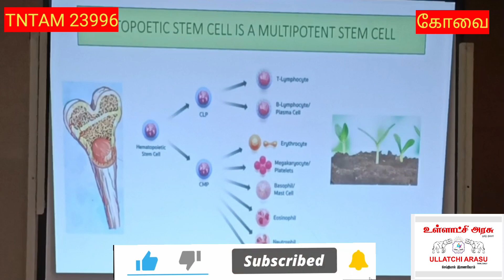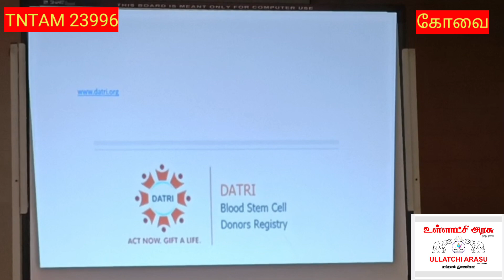எலும்பு மஜ்ஜையிலிருந்து எடுக்கப்பட்ட ஸ்டெம்செல் மாற்று சிகிச்சை செய்து தனியார் மருத்துவமனை சாதனை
கோவையில் மரபணு கோளாறுகள் உடைய 2 குழந்தைகளுக்கு  எலும்பு மஜ்ஜையிலிருந்து எடுக்கப்பட்ட ஸ்டெம் செல்- மாற்று சிகிச்சை செய்து தனியார் மருத்துவமனையில் சாதனை..

4 வயது சிறுவனுக்கு மரபணு குறைபாட்டினால் நோய் எதிர்ப்புசக்தி இல்லாமை காரணமாக கடுமையான இரத்த சோகை மற்றும் நுரையீரல், மூளை தொற்று நோய்களால் பாதிக்கப்பட்டிருந்தார்.

 அவருக்கு எலும்பு மஜ்ஜையிலிருந்து  ஸ்டெம் செல் எடுத்து மாற்று சிகிச்சை செய்ய முடிவு எடுக்கப்பட்டது.  ஸ்டெம் செல் தானம் செய்பவர்களுக்கு HLA எனப்படும் Human Leukocyte Antigen பொருத்தமுடைய உடன் பிறந்தவர்கள், அல்லது பாதி HLA பொருத்தமுடைய பெற்றோர், அல்லது ரத்த சம்பந்தம் இல்லாத வெளி நபராகவோ கூட இருக்கலாம். அதன்படி, இந்த 4 வயது சிறுவனுக்கு
அவருடைய அண்ணனின் HLA பொருத்தமாக இருந்ததை அறிந்த மருத்துவர்கள், அண்ணனின் ரத்தத்திலிருந்து சேகரிக்கப்பட்ட ஸ்டெம் செல்களை பாதிக்கப்பட்ட சிருவனுக்குய் கீமோதெரபி கொடுத்து செலுத்தப்பட்டன. தற்போது ஸ்டெம் செல் மாற்று சிகிச்சை முடித்து 6 மாதங்கள் ஆகிய நிலையில், எந்த நோய்த்தொற்றும் இல்லாமல் நன்றாக சிறுவன் உள்ளார்.

இதேபோல், 2.5 வயது சிறுவன் ம்யுகோபோலிசாக்கரிடோசிஸ் (Mucopolysaccharidosis type 2)  என்ற நோயால் பாதிக்கப்பட்டிருந்தார். அந்த குழந்தைக்கு அவசியமான ஒரு என்சைம் உடலில் உற்பத்தி இல்லாமல் போனதால், குழந்தையின் முகம், எலும்புகள், கல்லீரல் மற்றும் மண்ணீரலிக் வீக்கம் போன்ற பல பிரச்சினைகள் உருவாகியுள்ளன.  இந்த குழந்தைக்கும் எலும்பு மஜ்ஜையிலிருந்து ஸ்டெம் செல் எடுத்து மாற்று சிகிச்சை  செய்ய முடிவு செய்யப்பட்டது. ஆனால், சிறுவனின் உடன் பிறந்தவரின் HLA பொருந்தாததால், ஹைதராபாத்தில் உள்ள ஒரு HLA பொறுத்தமுடைய ஸ்டெம் செல்கல்ய் சேகரிக்கப்பட்டு, அவசர நிலையாக விமானம் மூலம் மருத்துவமனைக்கு கொண்டு வரப்பட்டு செலுத்தப்பட்டன. இந்த சிறுவனும் சிகிச்சை முடிந்து 10 மாதங்களாகும் நிலையில், ரத்தத்தில் தற்போது என்சைன் உற்பத்தி நலமாக உள்ளது.

எலும்பு மஜ்ஜை மாற்று சிகிச்சை, மரபனு, ரத்தம் சம்மந்தப்பட்ட நோய்களை 90 சதவீதத்துக்கும் மேல் குணப்படுத்துவதாகவும், ஆரோக்கியமான ஒருத்தரின் ரத்தத்தில் இருந்து எலும்பு மஜ்ஜை ஸ்டெம் செல்களை எடுத்து நோயாளிக்கு கொடுப்பதால் ரத்த புற்றுநோய், தலசீமியா, எலும்பு மஜ்ஜை செயலிழப்பு, நோய் எதிர்ப்பு குறைபாடுகள், என்சைம் கோளாறுகள் போன்ற் நோய்கள் குணமடையும் எனக்கூறும் மருத்துவர்கள், சில வகை புற்றுநோய்களில் அதிக அளவு கீமோதெரபி கொடுத்த பிறகு மீண்டும் ரத்தம் உற்பத்தியாக நோயாளியின் சொந்த ஸ்டெம் செல்களே உட்செலுத்தப்படும் என்றும், அல்லது மற்றொரு நபரின் ரத்தம் அல்லது எலும்பு மஜ்ஜையிலிருந்து எடுக்கப்பட்ட ஆரோக்கியமான ஸ்டெம் செல்கள் நோயாளிக்கு செலுத்தப்படுவதாகவும் தெரிவிக்கின்றனர். அதனால், ஆரோக்கியமாக உள்ள அனைவரும் ஸ்டெம் செல் தானமாக தர பதிவு செய்யலாம் என்றும், மரபணு கோளாறுகள்  உள்ள குழந்தைகளுக்கு எலும்பு மஜ்ஜை மாற்று சிகிச்சை முற்றிலும் நோயை குணப்படுத்தும் ஒரு சிகிச்சை முறை என்கின்றனர் மருத்துவர்கள்.